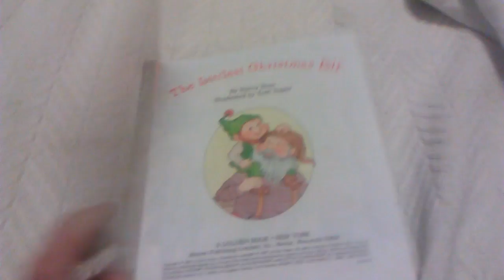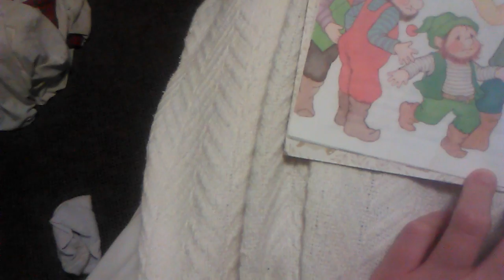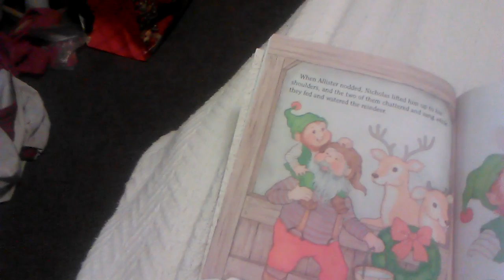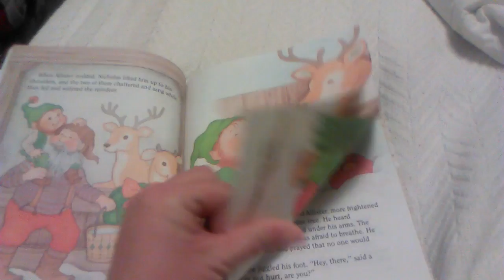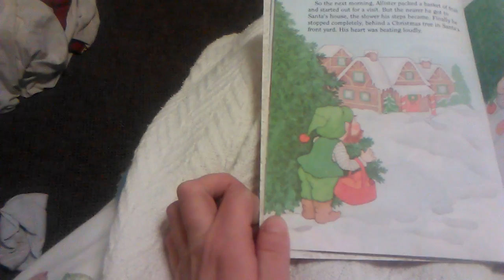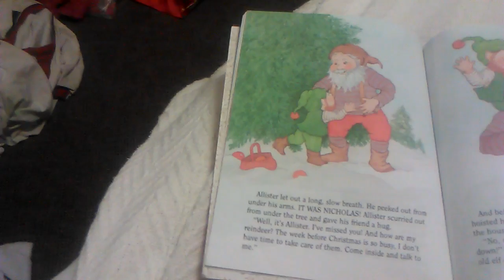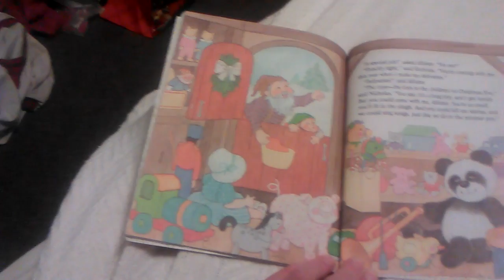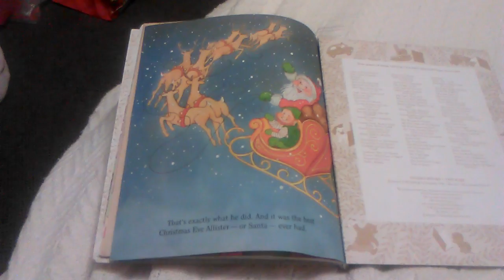The Littlest Christmas Elf